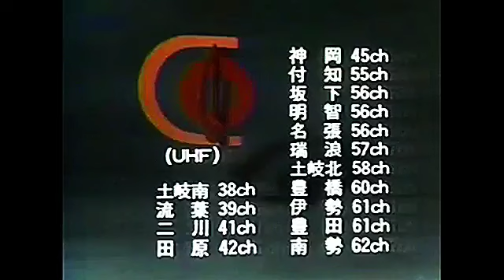Nagoya Broadcasting Network (NBN) Closedown (1969 - 1980)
JOLX-TV